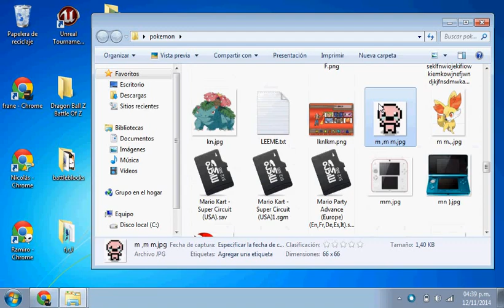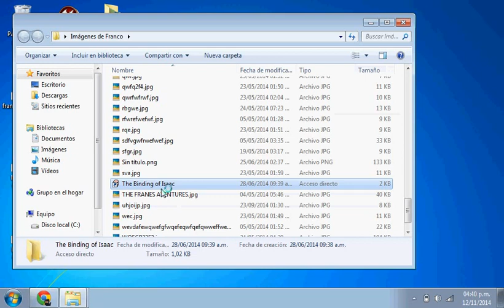the bindig of issac parte 1